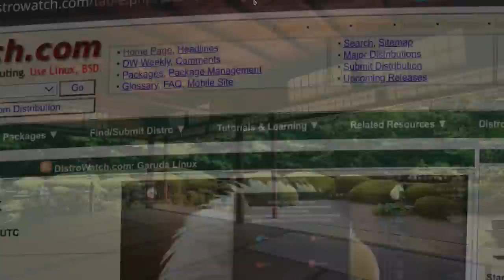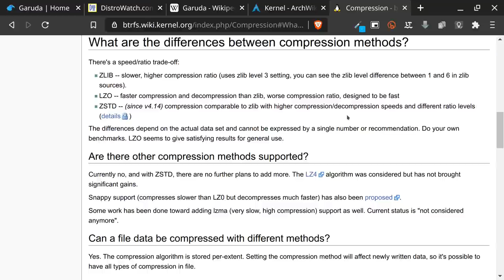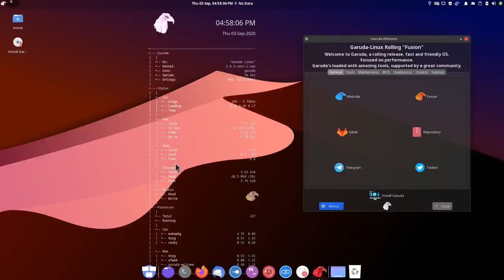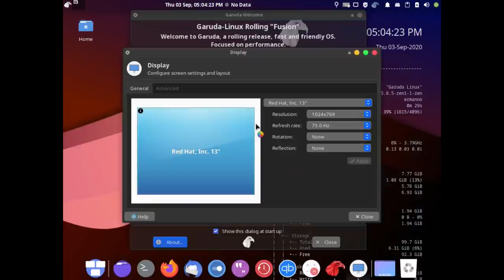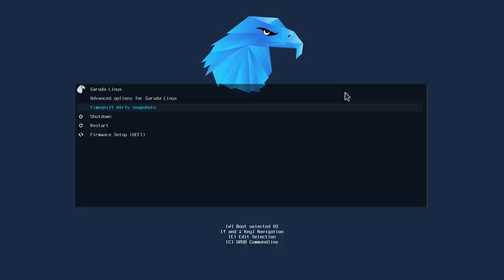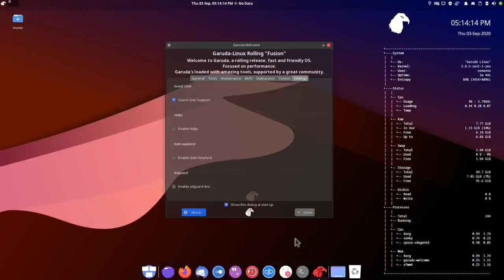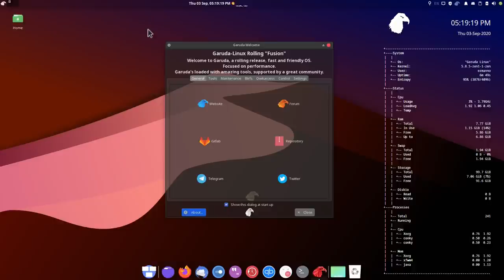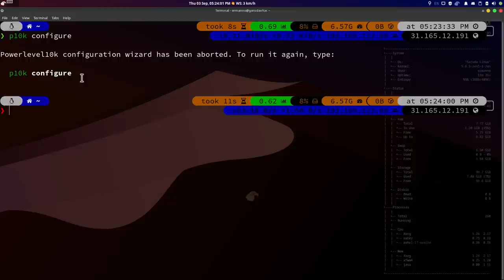Garuda Linux: First Look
This is a first look at Garuda Linux, an Arch Linux-based distribution developed in India offering several features like the linux-zen kernel, BTRFS snapshots before system updates and more!

My Hardware:
AMD Ryzen 9
32 GB RAM

My software:
Distro: Arch Linux
Video editing software: Kdenlive